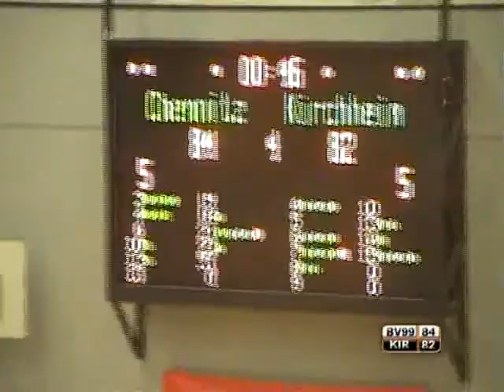3/4 Chemnitz Niners - Kirchheim Knights 29.03.09 - 4. Viertel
Dritter Teil der sensationellen Aufholjagd.